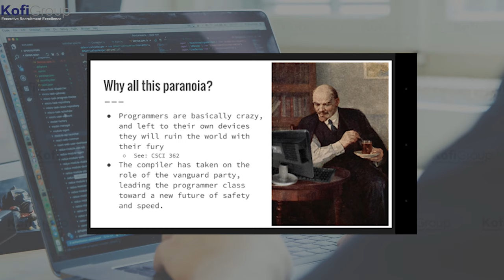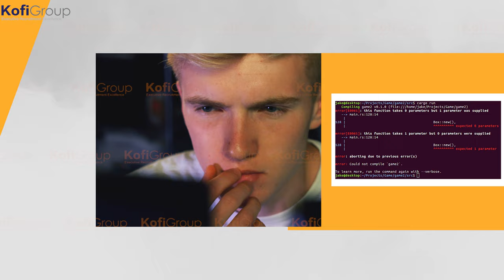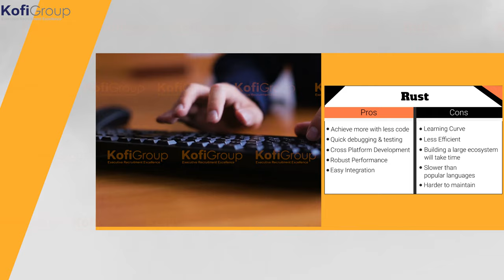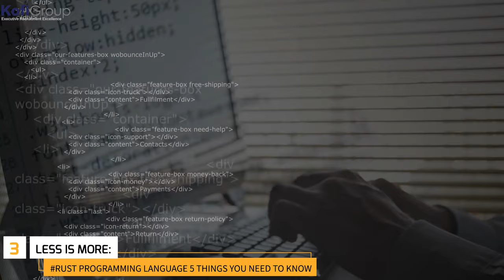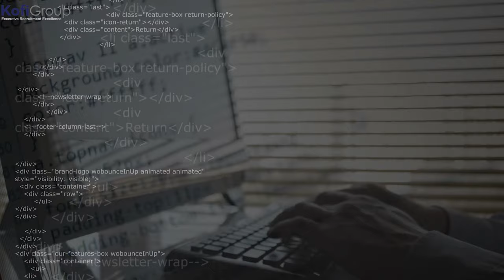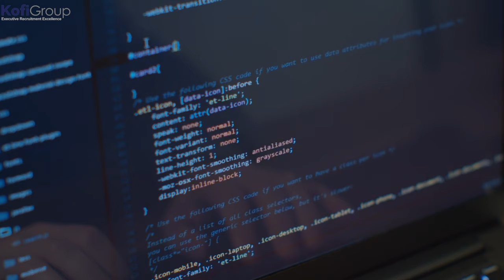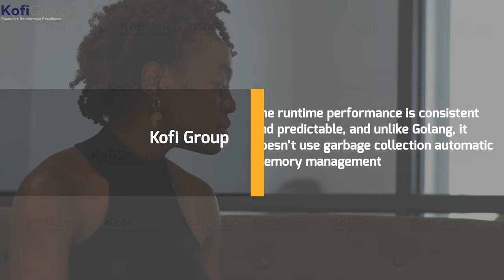Rust Language and 5 Things You Need to Know About it in 2021| Rust Programming Language | Rustlang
Rust (Rust Language) is a systems-level programming language designed with safety in mind. The compiler is there to help you every step of the way, and barring any logic flaws, there’s a pretty good chance your code will work – even if there are a few little mistakes or hiccups.

C++ compiler messages are notoriously difficult to decipher, and while they’ve made huge advancements on how errors are communicated, the Rust language does it on a whole other level. There is a reason why Rustlang is one of the hottest programming languages used today.

It’s estimated that there are almost a million rustlang developers world-wide, and while these sound like rookie numbers when compared to the tens of millions that use JavaScript and Python, it’s still significant.

00:00 - Intro
01:55 - What is rust language
02:55 - Why use rust language
05:04 - Things to look out for with rust language
06:40 - How does rust language stack up against golang

 Our videos cover hiring tips and strategies for startups, software engineering and machine learning interview preparation, salary negotiation best practices, compensation analysis, computer science basics, artificial intelligence, tips for other recruiters, and much more!